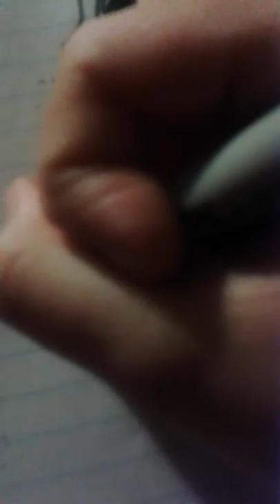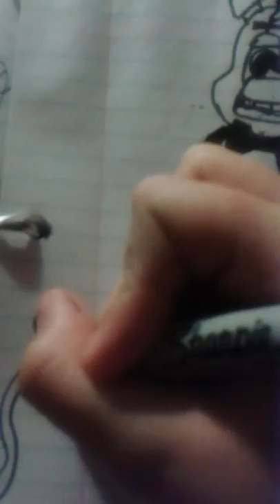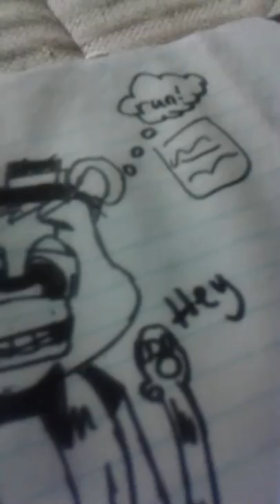I draw Freddy for u guys